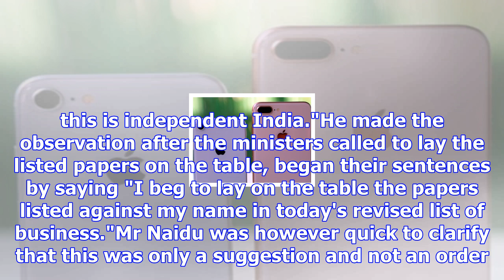Venkaiah naidu tells mps not to say "i beg to" in parliament, suggests this instead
Vice President Venkaiah Naidu suggested some changes in the Rajya Sabha on his first day as chairman...